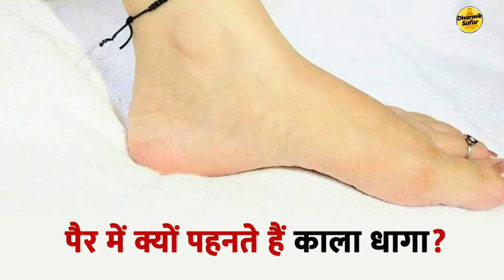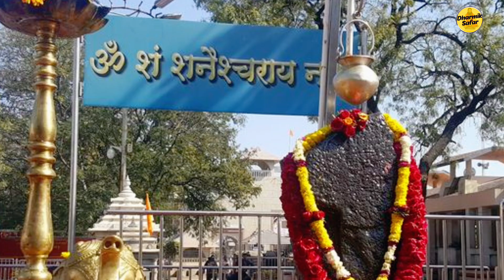काला धागा पहनना शुभ या अशुभ | Kala Dhaga Pehnana Shubh Ya Asubh